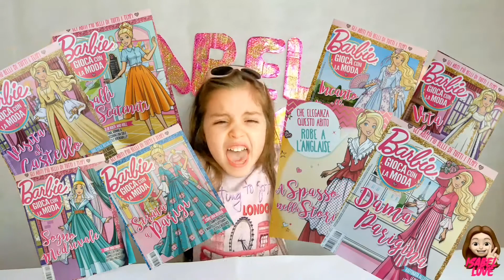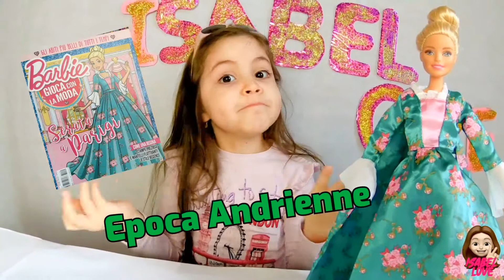Vestidos para Barbie|Vestidos para muñecas|Videos para niñas|Juguetes para niñas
Vestidos para Barbie|Vestidos para muñecas|Videos para niñas|Juguetes para niñas|Barbie

MIRA AQUI MIS VIDEOS